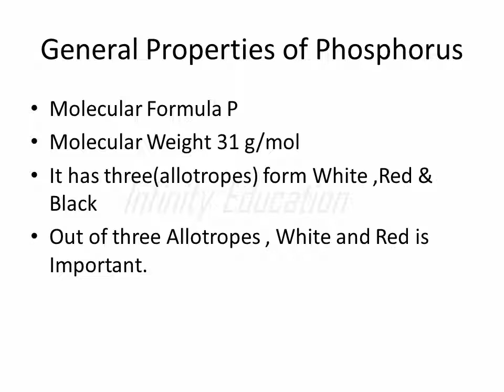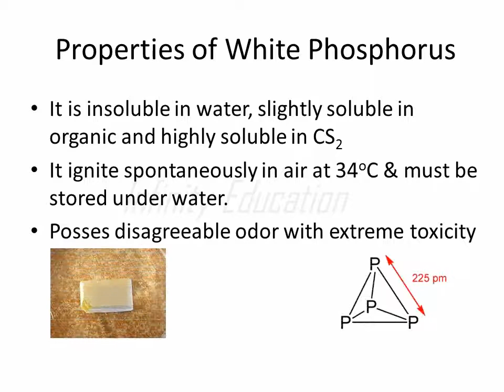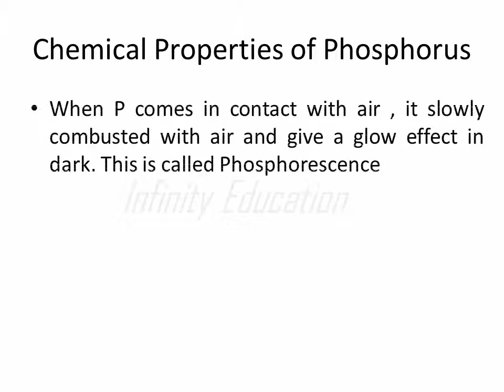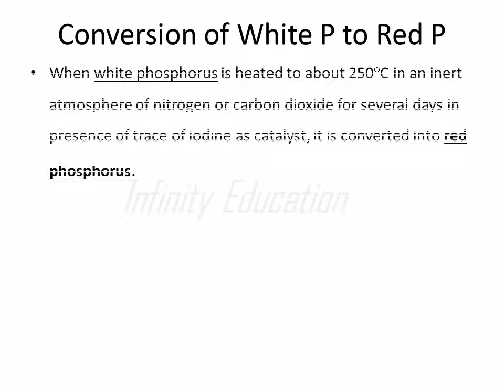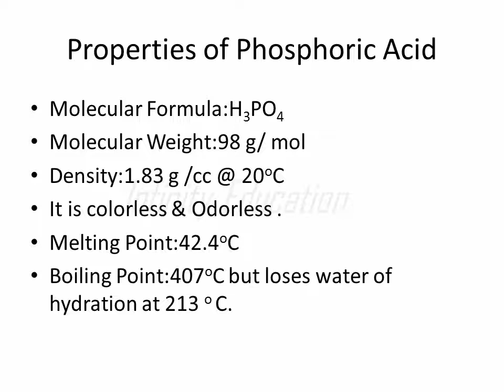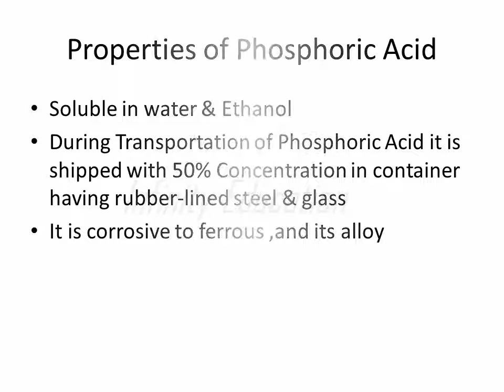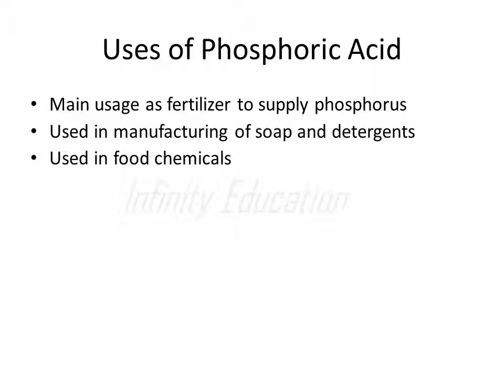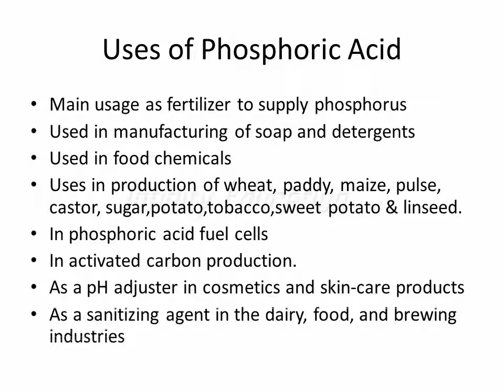Properties & Uses of Phosphorus and Phosphoric Acid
New Chapter of Phosphoric Acid And Elemental Phosphorus.
Properties, uses of Phosphorus,Phosphoric Acid